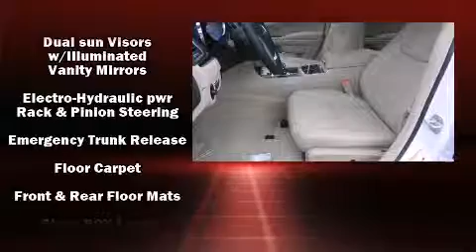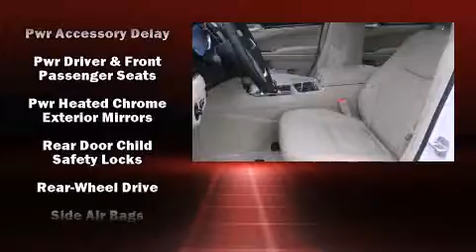2012 Chrysler 300 Limited in Mount Ephraim, NJ 08059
Discerning drivers will appreciate the 2012 Chrysler 300. This 4 door, 5 passenger sedan leads among competitors in its segment. Under the hood you'll find a 6 cylinder engine with more than 270 horsepower, providing a smooth and predictable driving experience. A wealth of standard features means that you no longer have to sacrifice. Like power windows, mirrors, and seats. 1-touch window functionality, an automatic dimming rear-view mirror, automatic dimming door mirrors, heated seats, heated door mirrors, reverse sensing system, and a blind spot monitoring system. Features such as automatic climate control and leather upholstery prove that economical transportation does not need to be sparsely equipped. With high intensity discharge headlights illuminating your path, you'll always appreciate maximum visibility. Chrysler ensures the safety and security of its passengers with equipment such as: dual front impact airbags, front SIDE impact airbags, traction control, brake assist, anti-whiplash front head restraints, a panic alarm, and 4 wheel disc brakes with ABS. Adaptive cruise control maintains a pre set distance behind the car ahead of you, simplifying highway driving and enhancing safety. Our knowledgeable sales staff is available to answer any questions that you might have. They'll work with you to find the right vehicle at a price you can afford. Come on in and take a test drive!